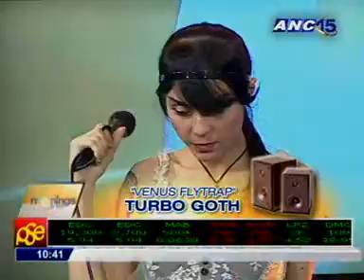MORNINGS @ANC Music Bin: Turbo Goth